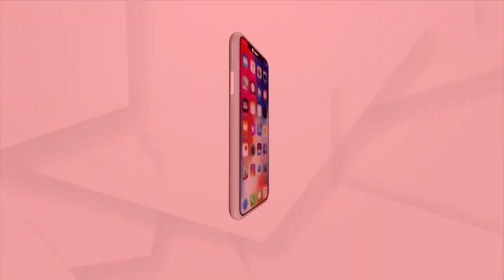Sata Katha || ମାଇନସ୍ ରେ ସ୍ଵାସ୍ଥ୍ୟସେବା